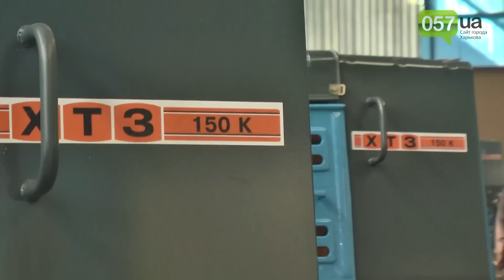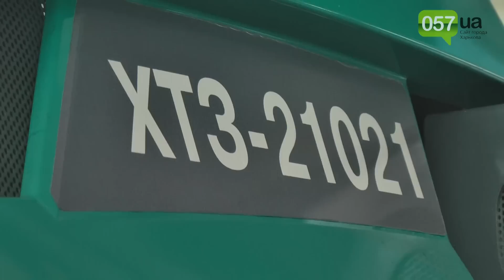Ярославский рассказал о возобновленной работе завода ХТЗ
Инвестор и владелец акций Харьковского тракторного завода Александр Ярославский прокомментировал результат первого месяца работы.
На данный момент на ХТЗ насчитывается около двух тысяч работников. В месяц завод выпускает 150 машин.
«Сейчас работать нужно, устанавливать рабочую дисциплину. Планируем набирать в районе 3 тысяч работников.  Завод 10 месяцев стоял. Все связи нарушены. Пришлось в экстренном порядке возрождать», - заявил Ярославский.
Завод планирует продавать около 2 тысяч тракторов в год.
«Все задолженности по зарплатам погашены.  Я выплатил 73 млн. грн, пока завод простаивал. Я поддерживал рабочих, чтобы они не ушли на другие предприятия», - отметил инвестор.
Тема военной техники пока не возобновлялась. Пока что главная задача, по словам Ярославского,  наладить производства тракторов.
Напомним, 9 декабря 2016 г. в АПУ состоялось совещание, посвященное ситуации на ХТЗ, на котором рассматривалось обращение трудового коллектива к главе государства, и по итогам которого "Президент Украины отдал распоряжения необходимые для устранения правовых препятствий для запуска производства".  А 4 января 2017 г. председатель ХОГА Юлия Светличная в Facebook объявила о том, что проблемы предприятия решены благодаря личному вмешательству Петра Порошенко, и оно может начинать работу: "Ситуация с предприятием была непростая, но после личного вмешательства в этот вопрос Президента Украины она решена. Предприятие начинает работу. Восстановление промышленного производства на Харьковщине – наш приоритет", – написала она.